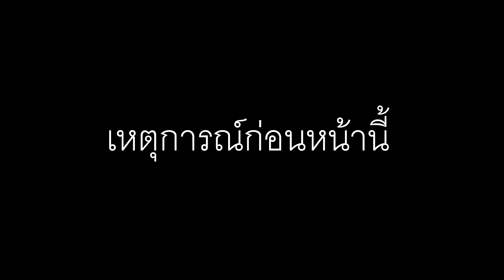CP น้อยต้องกังวลไหม?! เบลดกับไอเท็ม CP640K จบ Flame Nest !? | CABAL PC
ให้ค่านม ค่าขนมน้องได้ที่นี่
มีแจกไอเท็มฟรีทุกเดือน เพียงแอดไลน์ออฟฟิเชียลของเกม